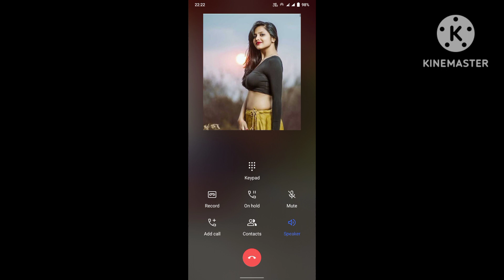prank call.......... girl prank.......... অচেনা নাম্বারে কল 😆মেলা দেখার জন্য। 😆😆😆